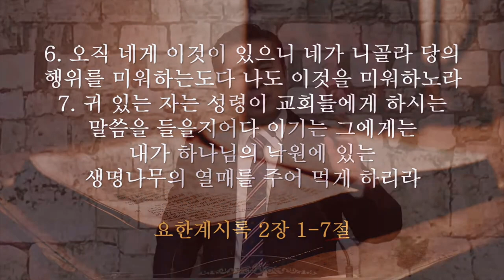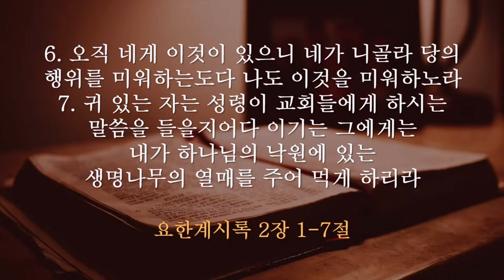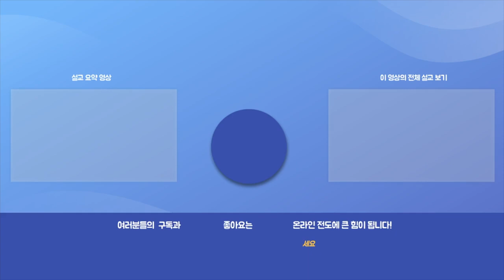[말씀 요약] 첫사랑을 회복하는 법 ⎮에베소교회를 통한 우리의 모습